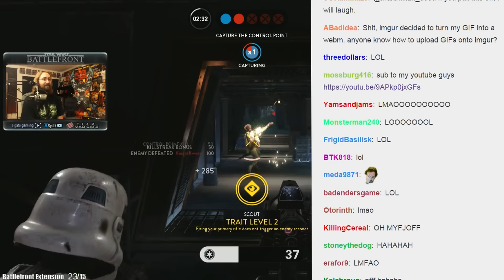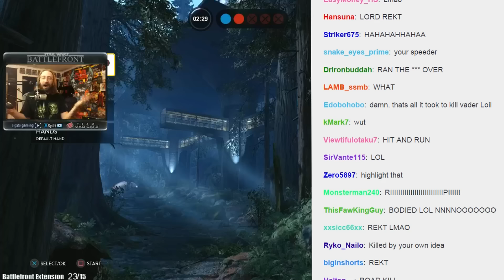VADER HIT & RUN: Star Wars Battlefront Highlight